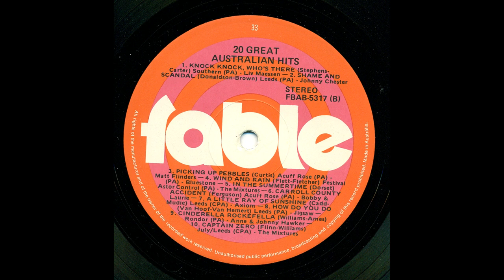Matt Flinders - Picking Up Pebbles